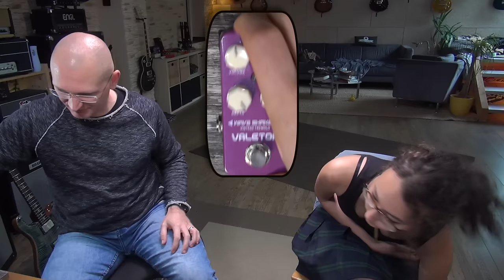VALETON - 13 Pedal Review with Kiana and Henning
I happened to have 13 Valeton Pedals here for a few days and I thought I take the opportunity to present them to my viewers in a quick review. Quick "per pedal", not that the review itself is quick... no way.